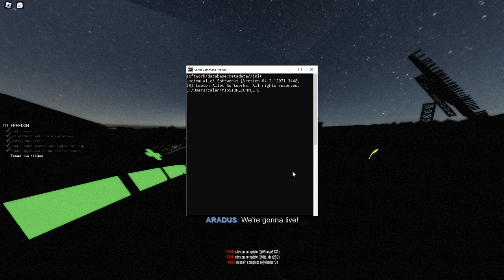HELLMET is fire | ROBLOX HELLMET